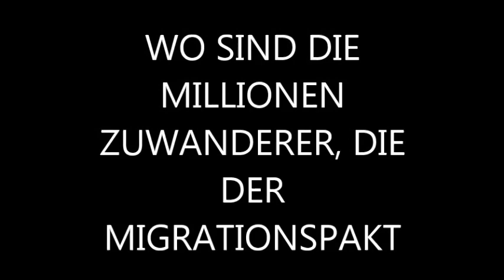UN-Migrationspakt: Herr Lügner Curio - WO SIND DIE 200 MILLIONEN "INVASOREN"???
Seit einem Jahr gibt es jetzt den UN-Migrationspakt. Die Angstmacher der AfD haben "prophezeit", dass wir eigentlich jetzt schon so ca 64 Millionen "kriminelle Afrikaner" mehr haben müssten in Deutschland.
Kein Wort davon wahr! Die übliche knallharte, Lüge, Hetze, Panikmache und Volksverdummung durch AfD und co!

Die Zuwanderung ist im letzten Jahr sogar drastisch zurück gegangen!

Die AfD hat den Untergang Europas, Deutschlands und des Abendlandes an die Wand gemalt, wenn Deutschland den UN-Migrationspakt ratifiziert.

Monatelange Hetz- Desinformations- und Lügenkampagnen der AfD. Nichts davon hat sich auch nur annähernd bewahrheitet.

Auch dieser Ober-Hetzer der AfD Gottfried Curio hat vor gut einem Jahr in dieser Rede gelogen und Angstmache betrieben, wie es schäbiger und affiger nicht geht!

Curio meint durch den Pakt haben wir bald 270 Millionen Bürger in Deutschland. Für wie doof hält der uns? AfD-Wähler sind anscheinend doof genug so einen Schwachsinn zu glauben

"Verantwortungslose Einladung zur weltweiten Völkerwanderung nach Deutschland ohne Obergrenze" Zitat Gottfried Curio

Belegen Sie das mal Herr Dr Curio mit Fakten und Zahlen, oder geben Sie einfach zu, dass sie ein Hetzer und Lügner sind!

Hits: Dr Gottfried Curio von Storch Stephan Brandner Bernd Baumann Rede Bundestag Höcke Flügel Claudia Roth Spiegel großartige zerlegt zerstört Alternative für Deutschland Weidel Linke Grüne AfD AntiFa Demo Kay Gottschalk Sitzung aktuelle Stunde Martin Renner Canan Bayran Michael Kuffer CSU